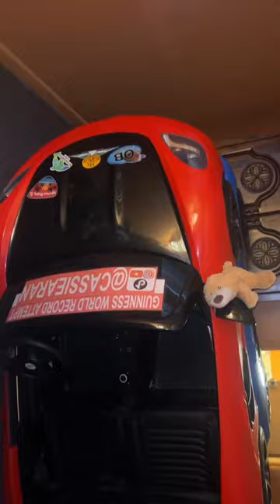500 MILES IN TOY CARS 🚙🚗